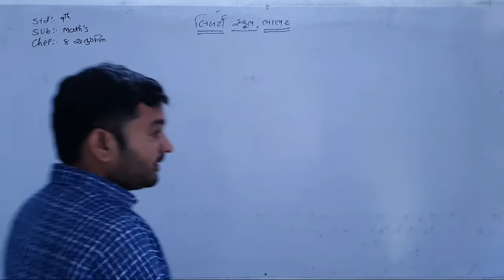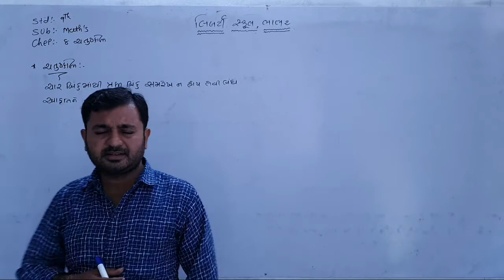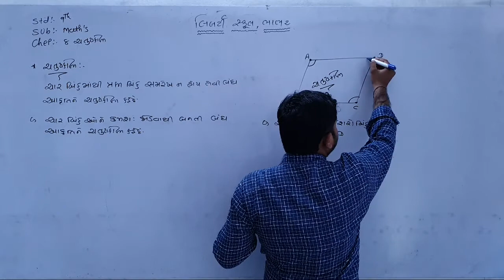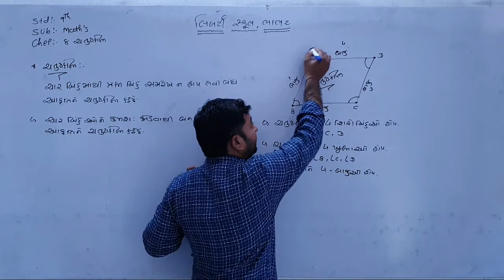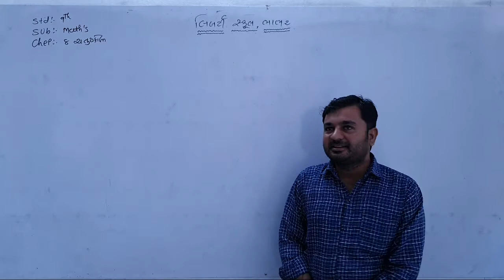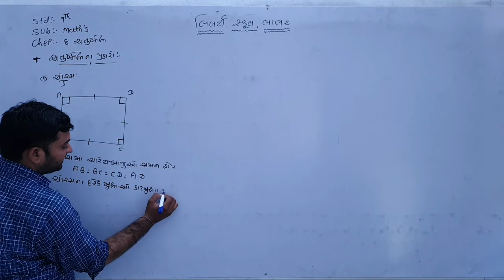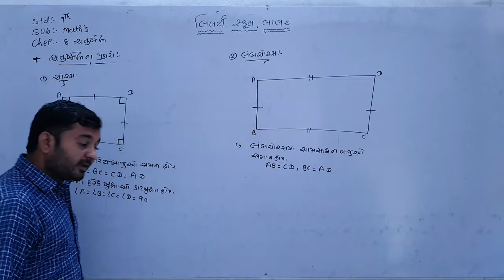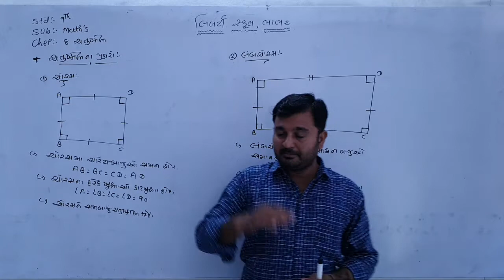9th Maths | ચેપ્ટર - 8 | લેક્ચર 1 | by વિષ્ણુભાઈ સર | Liberty School,Bhabhar